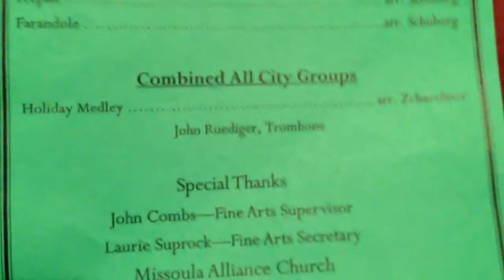Missoula All-City Combined Groups Christmas Concert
"Holiday Medley" arr. Zchaechner
All-City Jazz, Percussion and Winds combined.